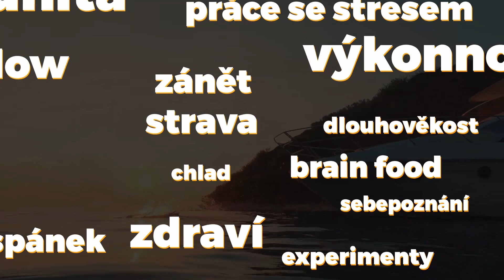Proč nás velký nádech neuklidní?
🔥 Proč nás velké nádechy neuklidní?
🔥 Je rada rozdýchej to na místě?
🔥 Jak funguje aktivační a uklidňující dech a kdy se používá jaký?
🔥A jak to vše funguje v těle biochemicky?

📙 Proč chodit, když můžeš létat?